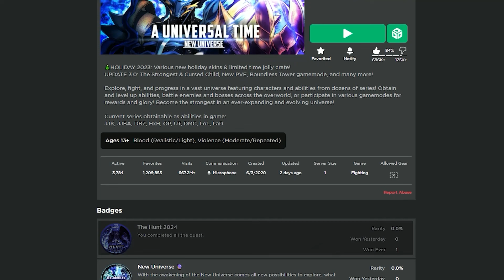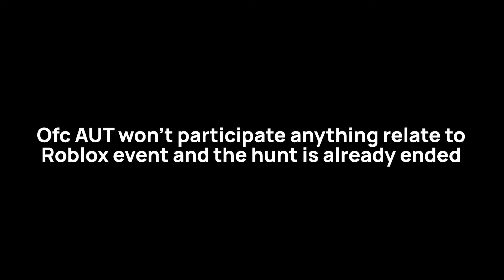(April fools) Tutorial how to obtain The Hunt badge in Roblox AUT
CLASSIC AUT DIFFICULTY MISSION

- A track heard in Kick It Up A Notch in Chapter 8. (PJSK) by

Timestamp:

00:00 NO WAY!
00:23 Introduction
00:43 Short guide
01:20 xd
01:36 Outro and ???